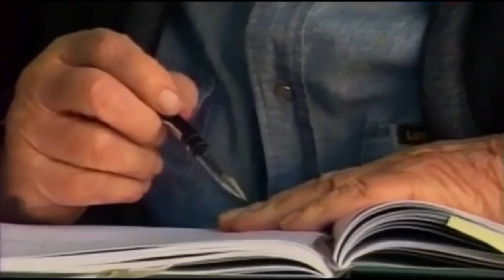Анонс документального проекта "Свидетели" (Россия 1, 4.12.2013)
Все грани Даниила Гранина: "Иду на грозу".